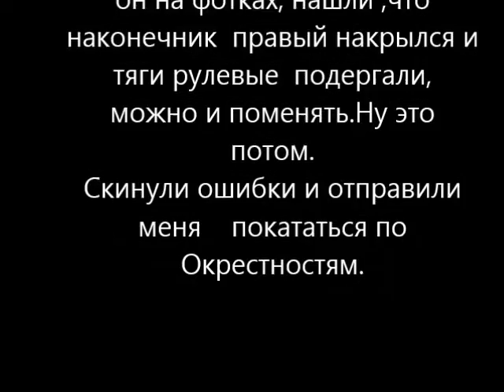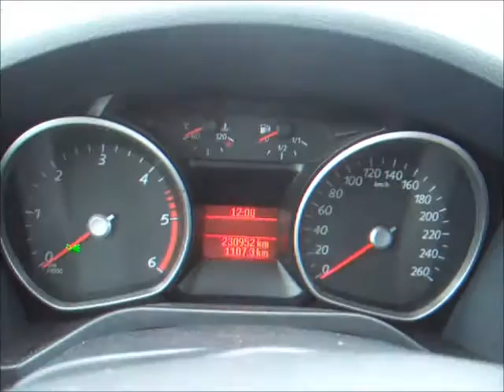4.Поехал исправлять ошибки. Лада Ламборгини. Виды Торбеево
Поехал  снова к  механику, исправлять ошибки , искать их причину ,и   в конце концов нашел.